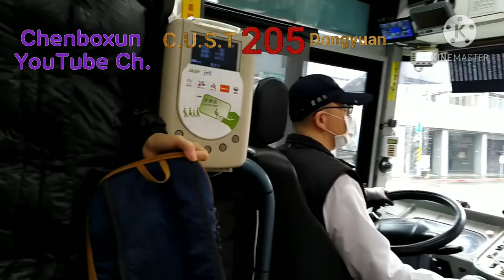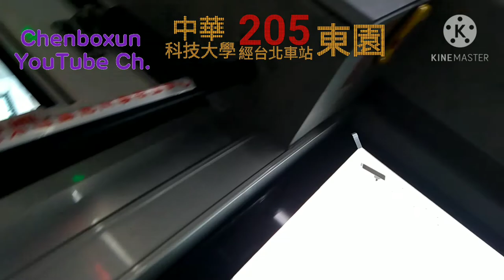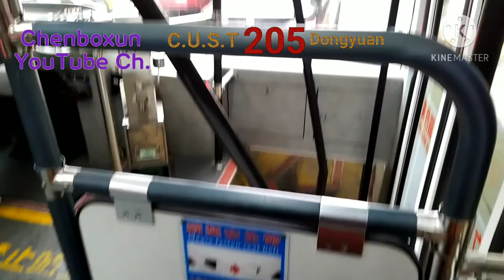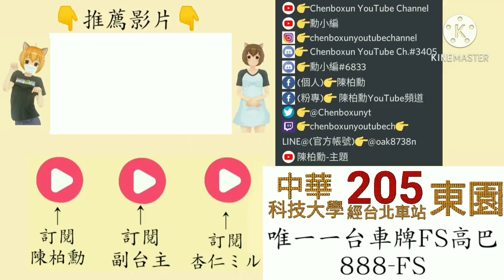【陳柏勳】台北客運 205 888-FS 松山車站(八德)上車沒錄到 捷運善導寺站下車【1080p】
抱歉影片中的「長春龍江路口」打錯了！
正確是「長安龍江路口」
但影片已上傳，已不下架

205 中華科技大學 - 經台北車站 -東園
205 C.U.S.T - pass Taipei Main Statation - Dongyuan
中華科技大學 China University of Science & Technology
經台北車站 pass Taipei Main Statation
東園 Dongyuan

松山車站(八德) Songshan Rill sta.(Bade)
松山農會 Songshan Farmer Association
饒河街觀光夜市(八德) Raohe St. Night Market (Bade)
基隆路口 Keelung Rd. Entrance
新聚里 Xingei Li
八德東寧路口 Bade & Dongning Instersection
台北市區監理所 Taipei City Motor Vehicles Office
光復路口 Guangfu Rd. Entrance
美仁里 Meiren Li
台視 TTV Enterprise Company
台安醫院 Taian General Hospital
中興中學 Zhongxing High School
長安龍江路口 Changan & Longjiang Instersection
中山女高 Zhongshan Girls High School
建國啤酒廠 Jianguo Brewery
台北科技大學 National Taipei University of Technology
華山文創園區 Huanshan Cultural and Industries Park
捷運善導寺站 MRT Shandao Temple sta.